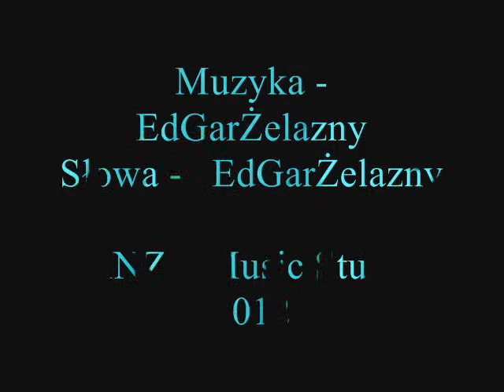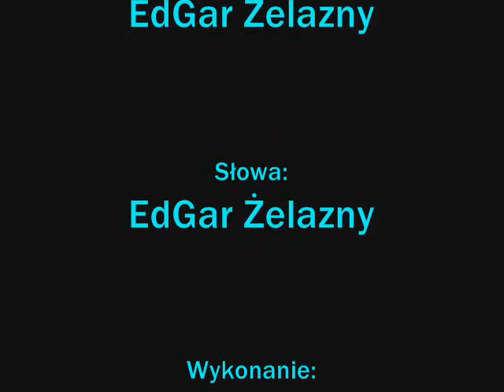KOLEJKA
Muzyka - EdGar Żelazny
Słowa - EdGar Żelazny